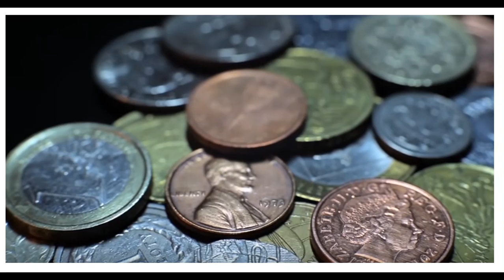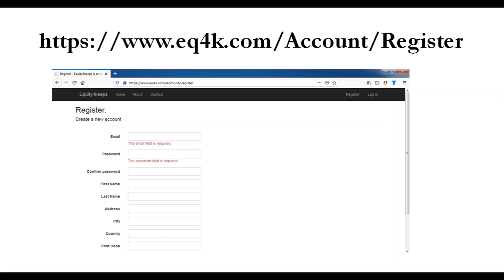How is Money Created? | Digital Money | Problems and Possible Solutions.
where does money come from uk, how is money created uk, how money is created in india, money creation process, currency created by bank is known as? what is money? how does money work uk, money creation in the modern economy, how is money created in the banking system, how is money created – everything you need to know (make money online 2021), how is money created and destroyed, how is money created by banks, how is money created youtube, how money is created in the economy, how money is created in india, how money is created by central bank, how is new money created, how fiat money is created, 97 owned how is money created, economic way money is created.
Individuals and businesses should try to transact through channels that their funds will have an impact on and benefit them as well.
Xgains4keeps through its Equity4keeps Programme provides such a channel.